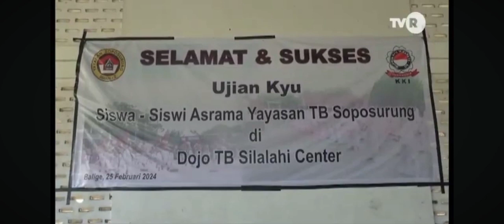Pelaksanaan Ujian Tingkat Kyu KKI Pengcab Toba Siswa Siswi SMA Yayasan TB Soposurung